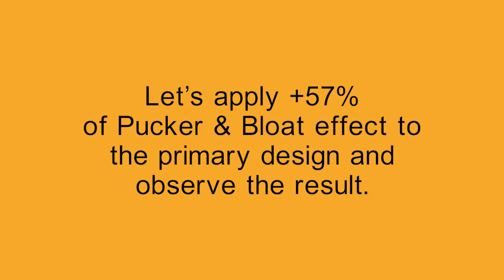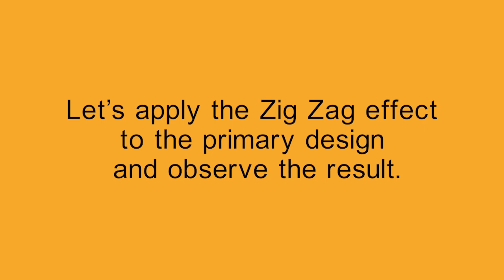Adobe Illustrator, Distort & Transform effects - video 4